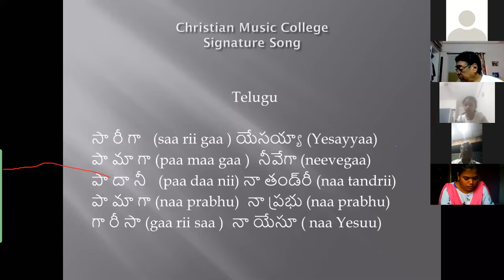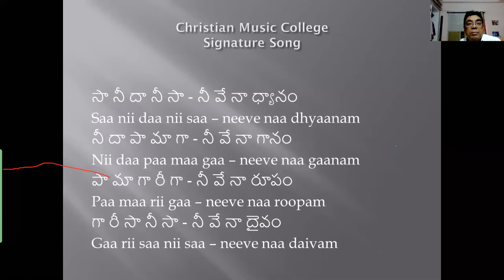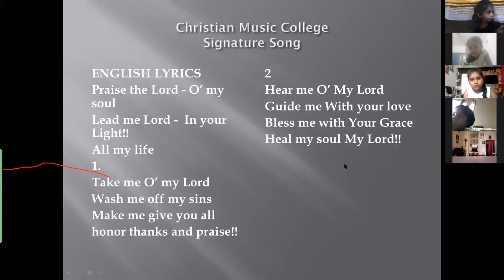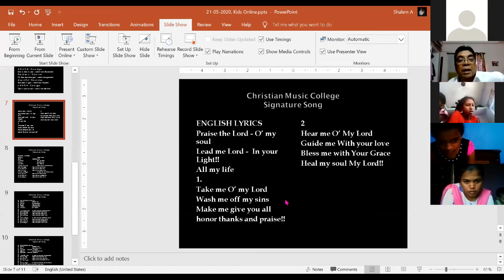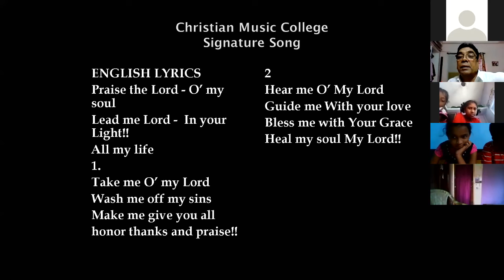#4 CMC KIDS ZOOM CLASS Dr K Maharishi's Christian Melodies 21 MAY 2020